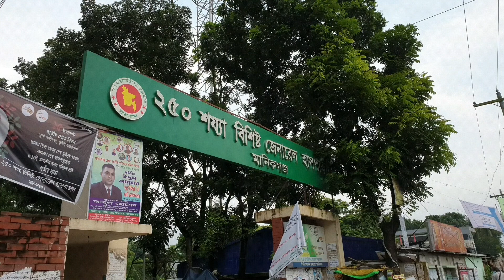মানিকগঞ্জ জেলার করোনা পরিস্থিতি